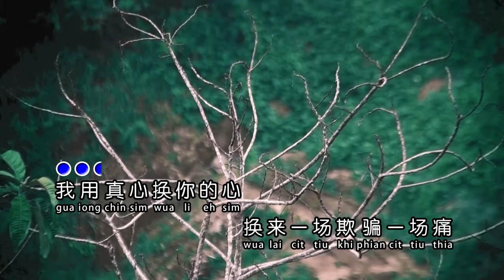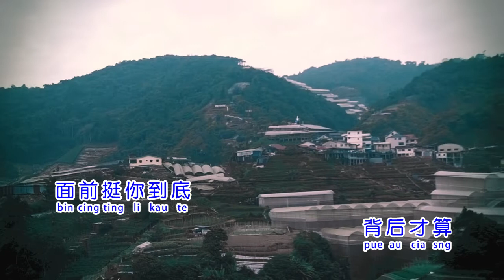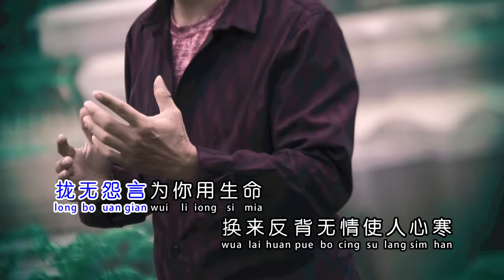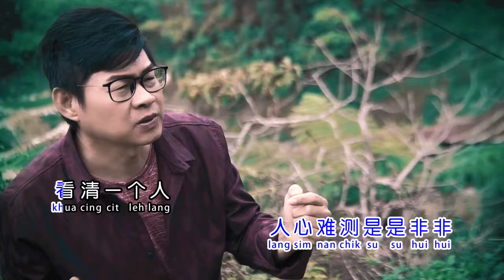林享儆/2019最新专辑Vol.2 (看破人心)~范俊才作品/银城版权所有~